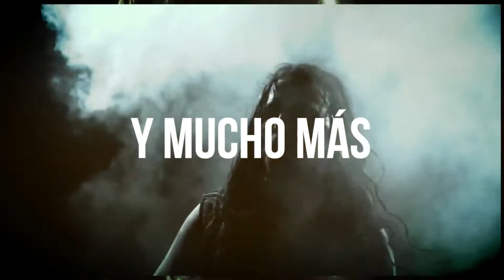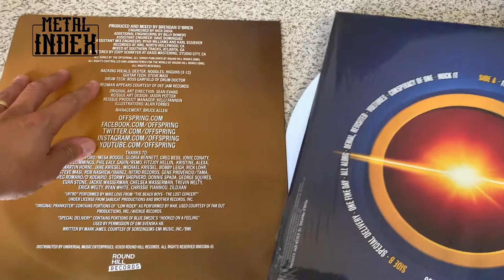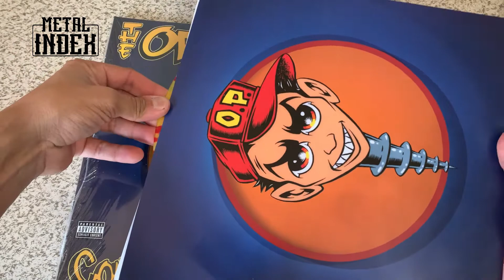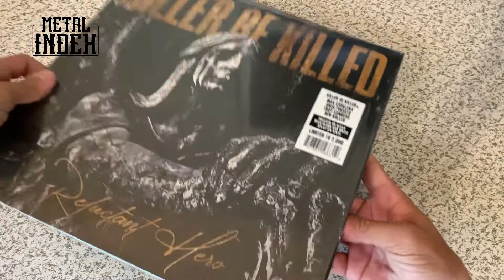UNBOXING DE LUJO THE OFFSPRING "CONSPIRACY OF ONE" - KILLER BE KILLED "RELUCTANT HERO" | METAL INDEX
En ésta entrega UDL Metal Index Washington nos mostrará un par de joyas que no pudieron escaparse el año pasado de sus manos, la edición 20 aniversario del que ya es un clásico del Punk Rock Mundial THE OFFSPRING con su afamado álbum "Conspiracy Of One" del año 2000. Y otra joya que era indispensable en la colección es la producción 2020 de KILLER BE KILLED "Reluctant Hero".

Temas de Fondo

Banda: BACKHOME (Venezuela)
Tema: Visita
Single 2021

Banda: MASKHERA (Venezuela)
Tema: Después de Todo
Álbum: "Némesis"

Escúchalos en cualquiera de tus plataformas favoritas:

- Amazon Music

Si deseas asesoramiento para mejorar o crear nuevos temas tanto para tu banda como contenido audiovisual comunícate con nuestro Ingeniero en Sonido Carlos Miguel Pérez a través de su empresa METALMANIACO PRODUCCIONES;

Si quieres tips para darle una mejor vista a tus proyectos de YouTube o crear Banners para tu imagen publicitaria, comunícate con nuestra amiga Luz N. Luz gerente de KREATIVA GRAFICA